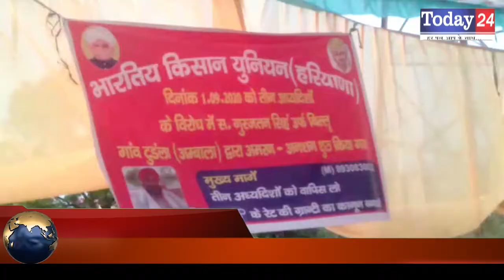बीकेयू के प्रदेश अध्यक्ष गुरनाम सिंह चंडूनी का प्रदेश सरकार पर आरोप | Today24